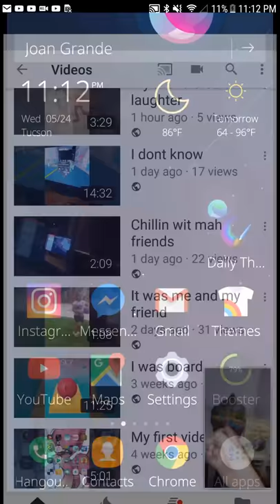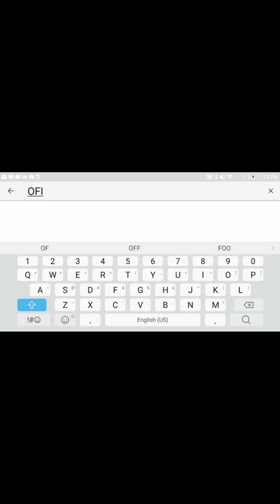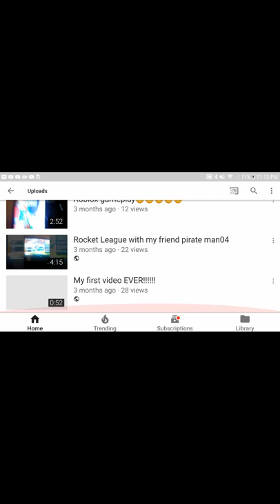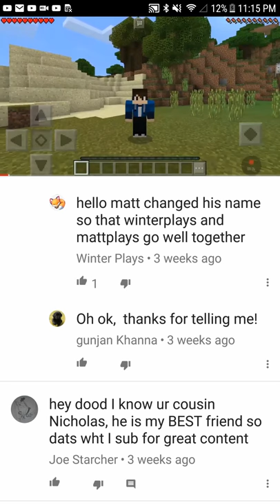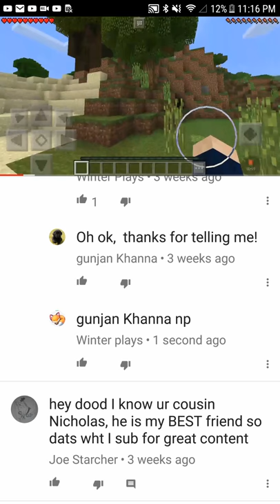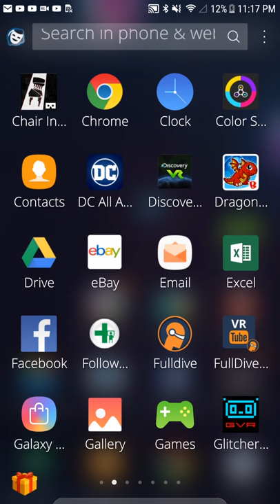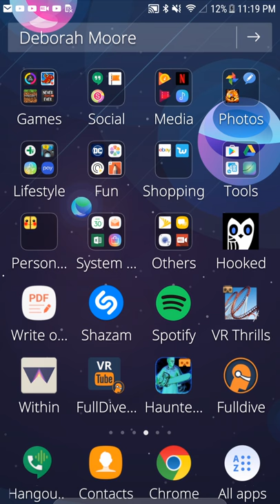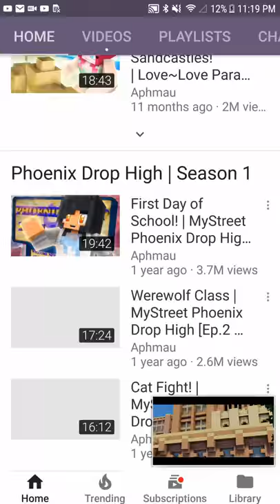A jockie was in my home 🤣🤣🤣